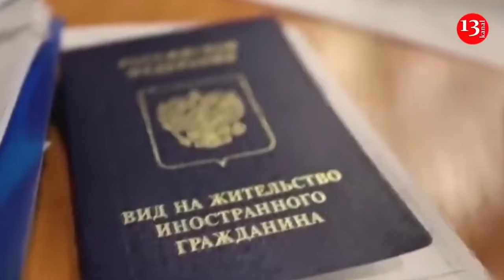Footage of North Korean soldiers at Primorsk military base in Russia - "Our allies have arrived"